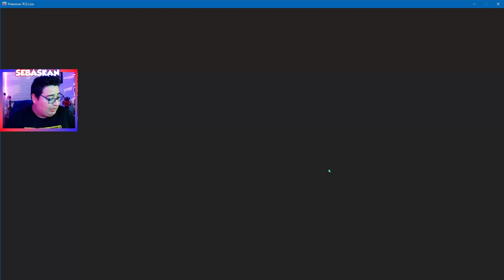MAZO TERAPAGOS OFENSIVO!!! POKÉMON TCG LIVE!